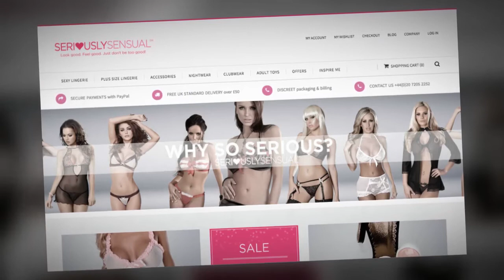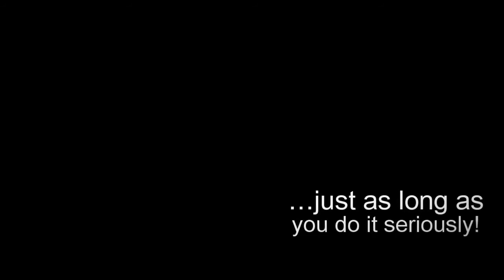Valentines Romantic Lingerie 2015 by SeriouslySensual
Romantic Lingerie Look Book 2015 by SeriouslySensual.